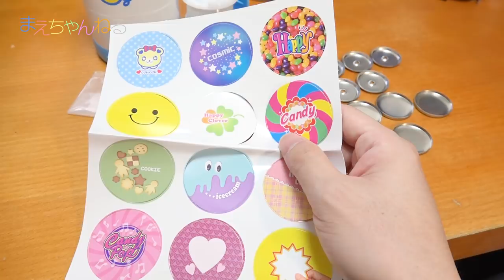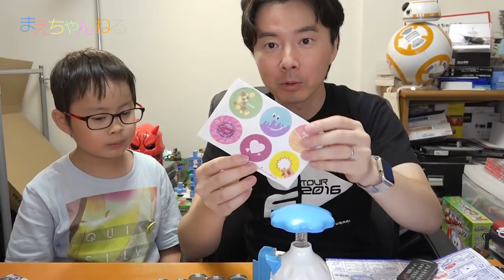欲しい？^^; まえちゃんねる缶バッチを缶バッチgoodを使って作ってみました！ | まえちゃんねる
缶バッチgoodという缶バッチを簡単に作れるおもちゃを使って、オリジナル缶バッチを作ってみました^^
誰得な感じではありますが、今後街中でお声がけいただいた方が、もし欲しければお譲りいたします！

▽Canバッチgood!（Amazon）